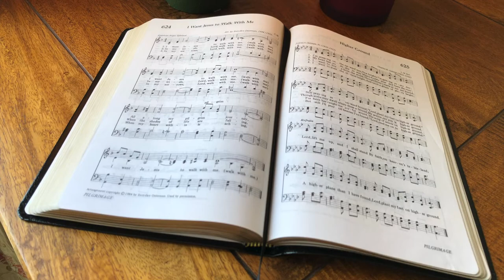I Want Jesus to Walk With Me (performance)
Backing track produced using Band-in-a-Box ( @pgmusicinc ).
Track mixed and produced using GarageBand (Apple).